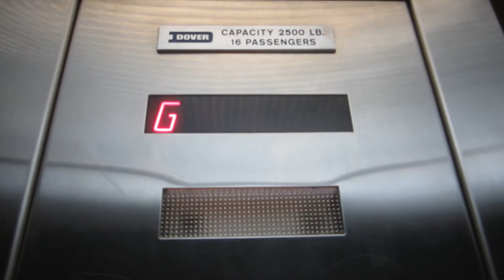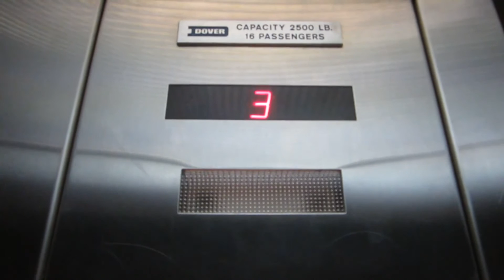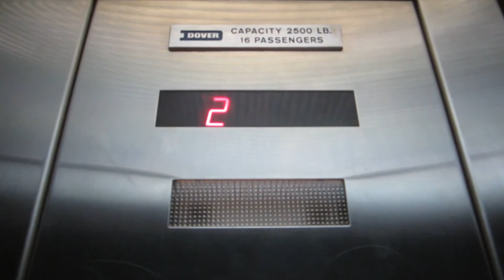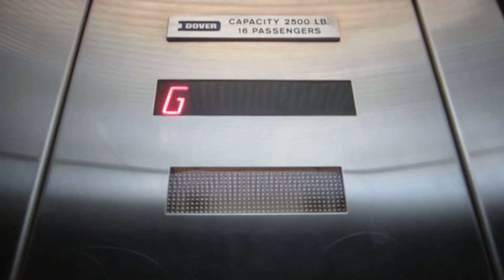Dover Hydraulic Elevator at the Hyde Park Office Building.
Riding the nice, retro style elevator at the Hyde Park Office Building in Austin, Texas, and even though the cab is nice, the true form of nice comes from the motor, which has a real thundering sound, much like a Dover Hydraulic Chewbacca motor on steroids. In addition, the lobby looks very nice with the small, open-air atrium, classic brick walls, and vertical air duct tubing, however, it would have been really nice if the elevator was made scenic. But all in all, aside from being one of the oldest Dover hole-less elevators, this is a really nice elevator with a tile-wall cab & loud, roaring motor!

Roaring motor=One of the best Dover Supernova hydraulic power units in Austin, sound is C-sharp/D-flat, can be heard from anywhere in the building, and this is why Otis, Dover and Montgomery made some great hydraulic elevators out there. Especially Dover.

Specifications:
General-Dover/Holeless Hydraulic.
Year-Installed/1985.
Fixtures-Traditional.
Cab-White suspended grid ceiling with fluorescent lighting, black walls with brown mosaic tile panel design, gray limestone tile floor, brushed stainless steel fronts/car doors, & dark brown lobby doors/jambs.